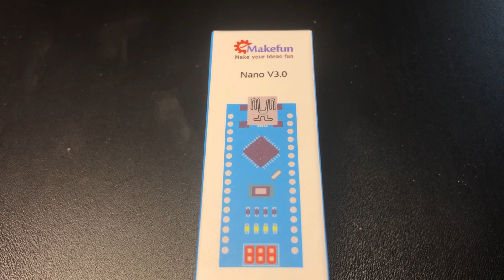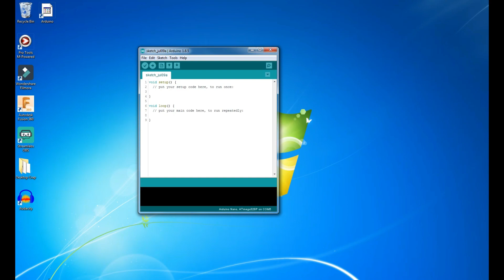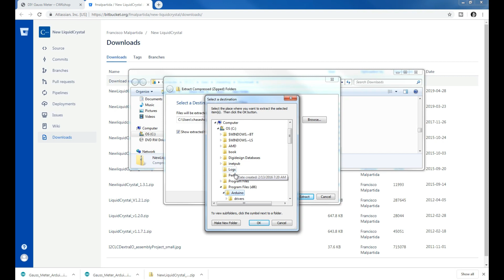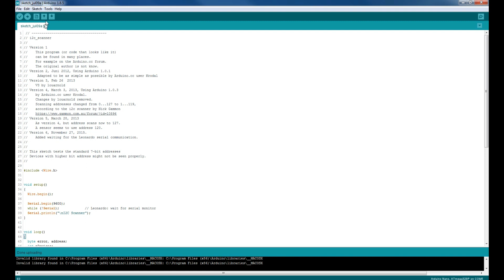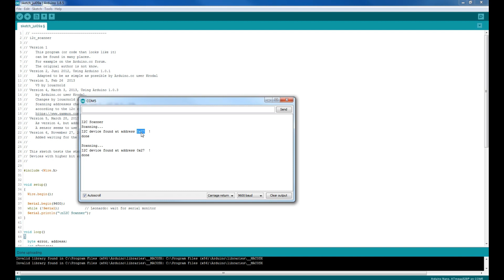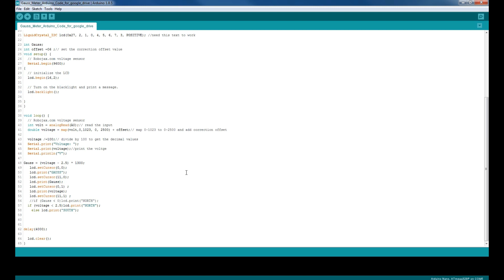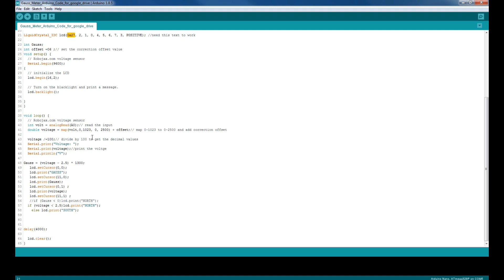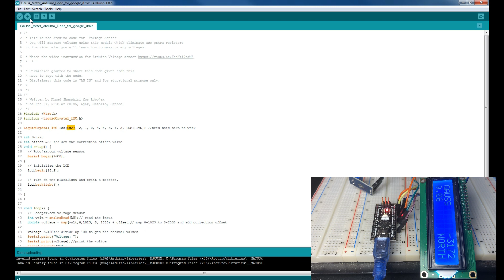✅Gauss Meter Arduino Tutorial Setup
In this video we will do an Arduino tutorial on setting up our Arduino board for our Gauss Meter. This Arduino setup will include adding all the code for the i2c lcd and the Voltage Sensor. I built this Gauss Meter to meter the Gauss of Guitar Pickups by using a arduino, I2C LCD screen, Voltage Sensor and a Hall Effect Sensor.  This is the third video in how to build a Gauss Meter series. All the code and products used for this DIY gauss meter is on my website below.  Hope you enjoy the video.

🚪Amazon Associates Product Links--
👉Emakefun Arduino Nano V3.0
👉Voltage Sensor
👉LCD Display 16x2
👉5volt Voltage Regulator L7805
👉Hall Effect Sensor SS495A